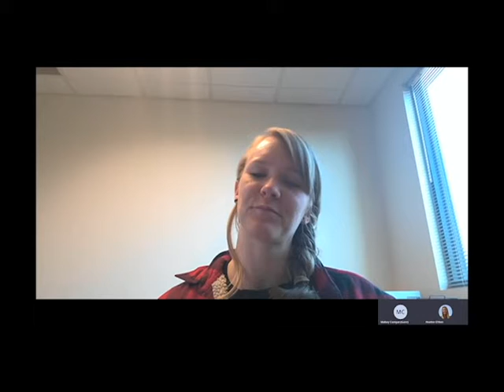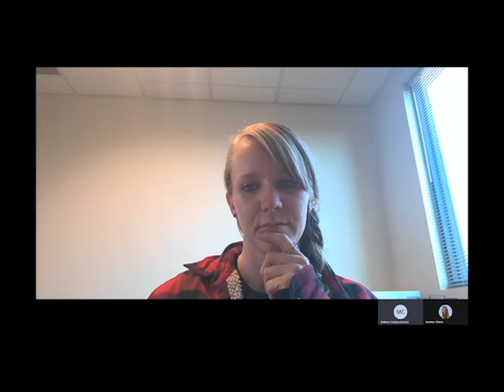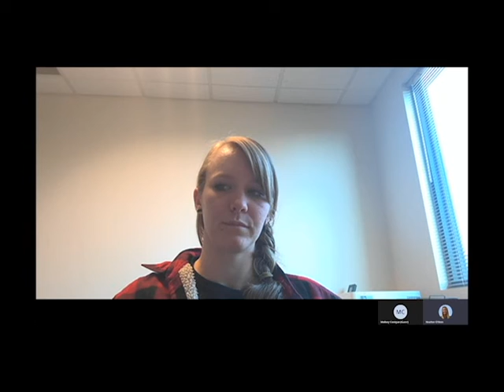Lions Verse - Episode 23 - April 8, 2021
Welcome to Lions Verse - a weekly podcast series taking you inside UCCS Mountain Lion Athletics, hosted by Holly Stevenson.

This week's guests are women's lacrosse student-athletes Mallory Corrigan and Heather O'Hern.  Holly, Mallory and Heather talk about what their plans are after their Senior year, how they got into lacrosse, and what their game-day routine is!